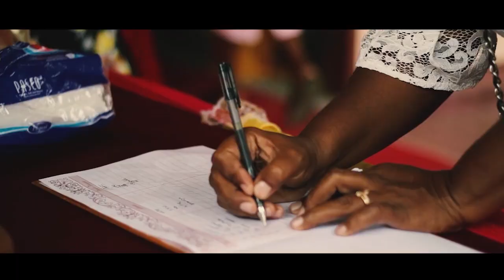Wedding Video Highlight Inol & Tri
photo & video by Alvian Teno
gear : Canon 80D + Canon M3 + Dji Osmo+

Wedding Medley (Marry Me, A Thousand Years, All of Me, Bless The Broken Road) | Anthem Lights